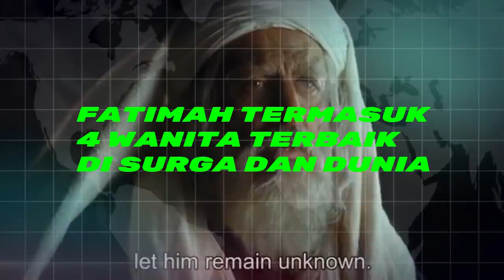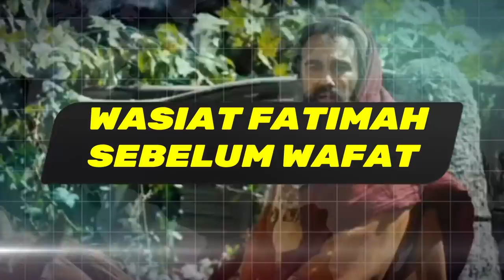Berakhirnya kehidupan Fatimah Az Zahra-Detik-detik wafatnya Fatimah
Keutamaan Nabi Muhammad SAW diwarisi pula oleh Fatimah az-Zahra, putri bungsu Rasulullah bersama Khadijah. Fatimah dikenal sebagai wanita mulia yang sabar, taat kepada Allah, dan me miliki sifat qana’ah. Dari rahimnya, lahir dua orang putra mulia bernama Hasan dan Husein.

Menjadi putri Rasulullah tak menghalanginya untuk ikut berjuang di jalan Allah. Ia termasuk seorang mujahidah yang turun ke me dan perang, termasuk Perang Uhud. Ia membantu kaum Muslimin dengan menyediakan air minum dan mempersiapkan urusan logistik, serta memberikan pengobatan bagi mereka yang terluka.

Sebuah hadis riwayat Tirmidzi menceritakan saat menemukan Rasulullah terluka dalam sebuah peperangan, Fatimah memeluknya dan membersihkan luka-lukanya. Ketika ia melihat semakin banyak darah yang keluar dari luka sang ayah, ia membakar potongan tikar dan membubuhkannya pada luka Rasulullah hingga melekat dan menghentikan darah itu.

Selain itu, Fatimah juga dikenal sebagai sosok perempuan yang terjun ke dunia politik saat mencalonkan suaminya, Ali bin Abi Tha lib, sebagai khalifah pertama penerus kepemimpinan ayahnya. Fatimah tampil sebagai orator untuk pemenangan suaminya, meski akhirnya sang khalifah yang terpilih adalah sahabat Nabi SAW la innya, yakni Abu Bakr as-Shidiq.

Fatimah az-Zahra wafat sekitar 15 bulan setelah wafatnya Ra su lullah, dan telah meriwayatkan 18 hadis dari ayahnya. Di dalam Shahihain diriwayatkan satu hadis darinya yang disepakati Bukhari dan Muslim dalam riwayat Aisyah. Selain itu, hadis dari Fatimah juga diriwayatkan Tirmidzi, Ibnu Ma jah, dan Abu Dawud.

Ibnul Jauzi berkata, “Kami ti dak mengetahui seorang pun di antara putri-putri Rasulullah SAW yang lebih banyak meriwayatkan darinya selain Fatimah.”